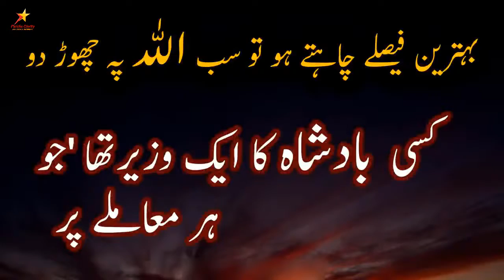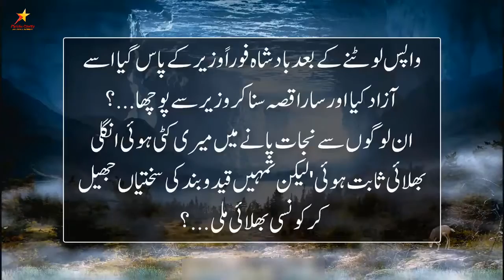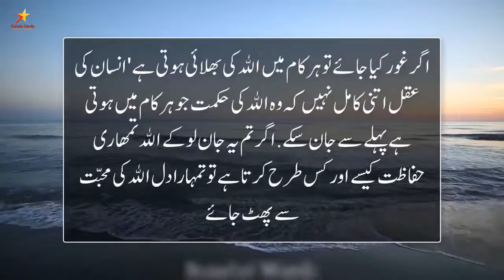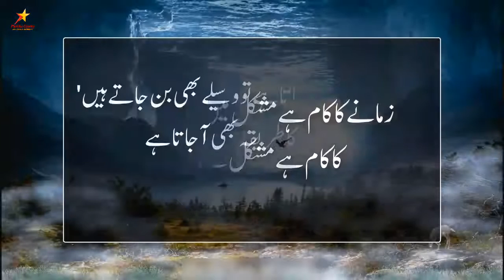Best Collection of Islamic Quotes in Urdu by Spicy Etertainment